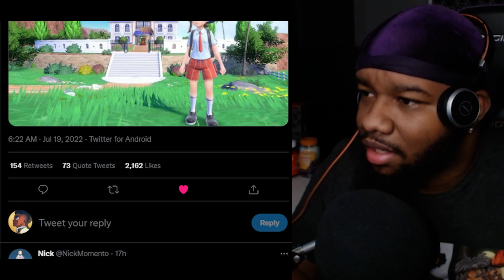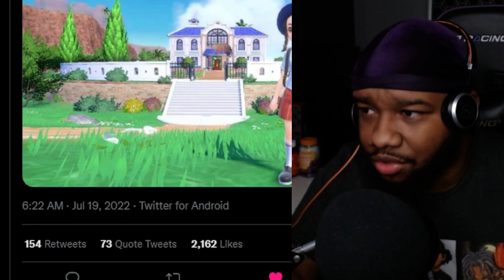LEAKER PROMISES NEW POKEMON TRAILER & NEW UNITE SEASON COMING! (SCARLET VIOLET NEWS + Pokemon Unite)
So in recent Pokemon Scarlet and Violet News A NEW LEAKER Promises a NEW Pokemon Trailer! WILL THAT PAN OUT? Also Pokemon Unite Fans Rank season ends TODAY!

Comment 💬 AND
so you don't miss Pokemon Content from me!

Become a member for $0.99 & get extra benefits!

★ Important Links! ★

If you enjoyed the video,

YouTube Growth Thus Far
✅1️⃣0️⃣0️⃣0️⃣
✅1️⃣1️⃣0️⃣0️⃣
✅1️⃣2️⃣0️⃣0️⃣
✅1️⃣3️⃣0️⃣0️⃣
✅1️⃣4️⃣0️⃣0️⃣
✅1️⃣5️⃣0️⃣0️⃣
✅1️⃣6️⃣0️⃣0️⃣
✅1️⃣7️⃣0️⃣0️⃣
✅1️⃣8️⃣0️⃣0️⃣
✅1️⃣9️⃣0️⃣0️⃣
✅2️⃣0️⃣0️⃣0️⃣
✅2️⃣1️⃣0️⃣0️⃣
✅2️⃣2️⃣0️⃣0️⃣